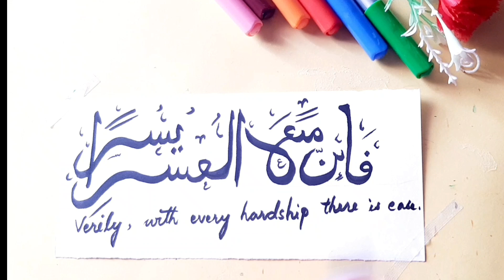Arabic calligraphy with brushpen ||learn calligraphy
Arabic calligraphy